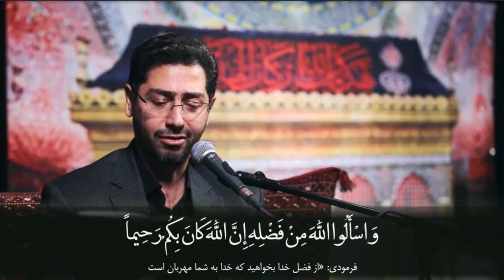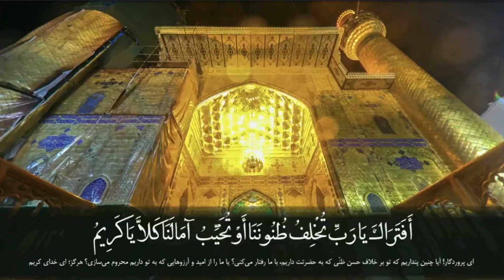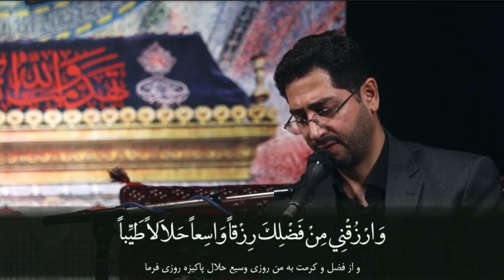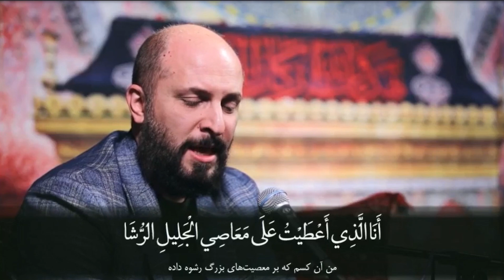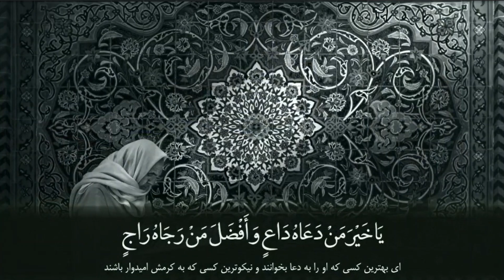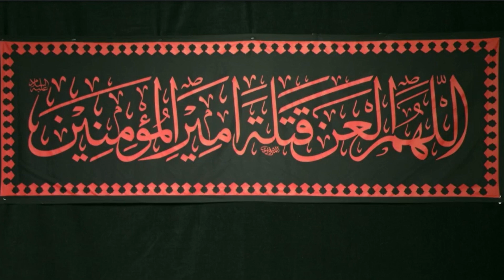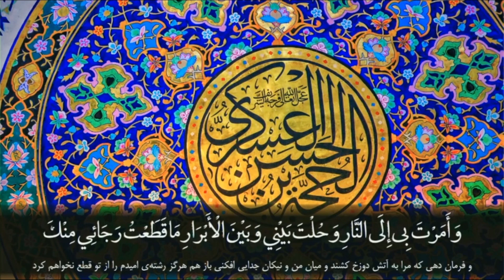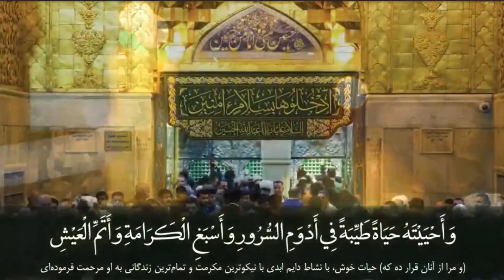دعای ابوحمزه - سحر 22 ماه مبارک رمضان 1400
دعای ابوحمزه
 سحر 22 ماه مبارک رمضان

توسل به حضرت امیرالمومنین علی علیه السلام
با سخنرانی حجت الاسلام فاضل طباطبائی

مداحی و مدیحه سرایی:
حاج قاسم ابراهیم مجد، سید علیرضا شجاعی، حجت محبی، علی فانی، حاج حمید فارسی، حاج آقای قلی پور و ...